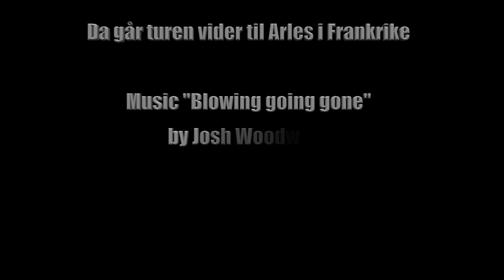MC tur Morella - Girona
Inger Helen og Jan Ingvald Jansrud på MC tur fra Spania. til Norge. Turen forventes å ta ca 30 dager og andre etappe går fra middelalderbyen Morella til Girona i Spania.
Musikk er ved Johs Woodward Blowing going gone